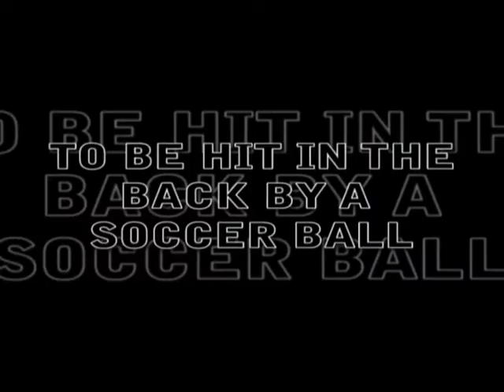axis of noob